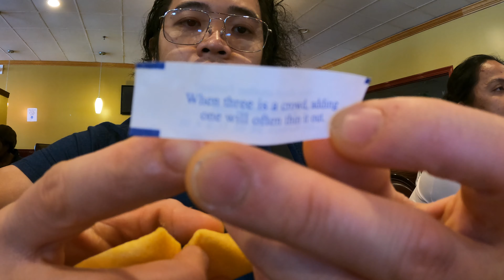Kindergarten Graduation of my Baby Cousin Keli ,- a simple celebration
In This Video , Me and my Family attended Keli’s Graduation from kindergarten. A small step for us , but for her,  its an important part in her education as she is a very motivated kid , to succeed and finish school. She is very fond of reading and learning new things. After her graduation from St Thomas the Apostle school , we decided to eat in a simple buffet close to home.  We would have preferred to go to Boston, but because of time constraints we decided to eat close to home, as most restaurants were closed at that time.